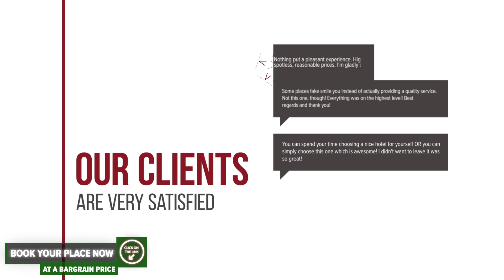Cabana Apuseni hotel review | Hotels in Smida | Romanian Hotels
Cabana Apuseni hotel video review. Hotels in Smida, european 3 stars hotels.